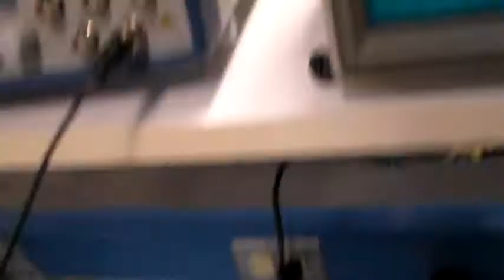Functioning LED oscilloscope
A functioning LED oscilloscope with horizontal sweep and vertical amplifier circuitry designed, built, and tested by a student.